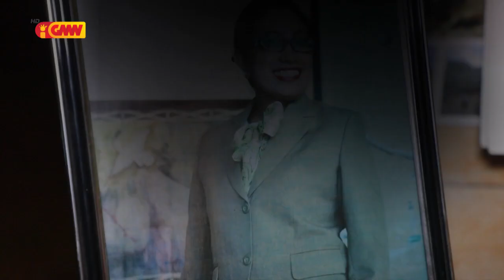FETO IHA KAREIRA - Mana "Mariana Da Costa"